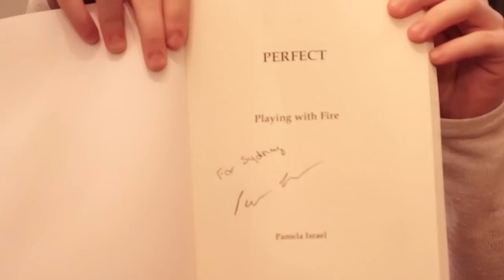youtube video #-DltSZTXVzs